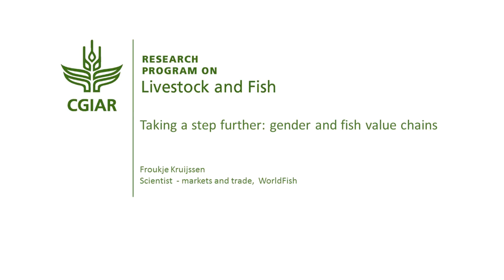Taking a step further: gender and fish value chains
Gender in value chain is increasingly receiving attention: lots of toolkits have been developed. The researchers wanted to take what as been developed a step further by using gender-transformative approaches to understand the dynamics and bring about lasting changes. Interview with Froukje Kruijssen (WorldFish) for the book "A different kettle of fish? Gender integration in livestock and fish research"